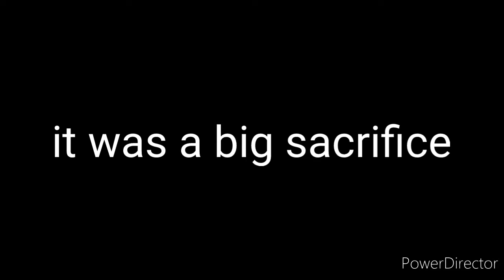Rainbow six siege and more